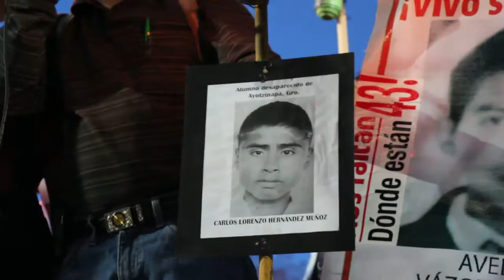Mitin 43 CDMX 26abril16 Padres de familia de los 43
Movilización de Familiares de los 43 normalistas de Ayotzinapa 26 de Abril 2016 – Marcha Mitín